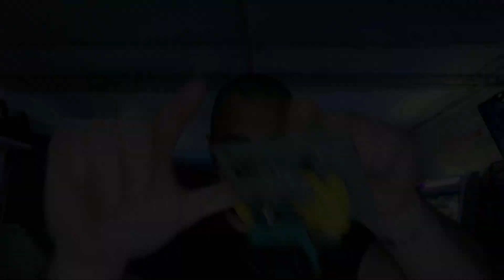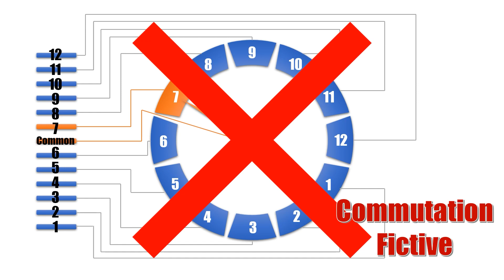[Service Manual #4] Les rotary stick : présentation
Présentation du fonctionnement des rotary sticks arcade avec le Seimitsu LS-30 produit pour les jeux SNK tels que Midnight Resistance ou Ikari Warriors.

🔥🔥 LES INFOS IMPORTANTES 🔥🔥

CHAPITRES DE LA VIDEO :

00:00:00 INTRODUCTION
00:02:06 Les rotary stick : présentation
00:16:25 OUTRO

Merci 🙏
Nous soutenir sur Tipee c'est aider l'association à payer son loyer, les serveurs, les assurances et autres charges quotidiennes que nous devons supporter.